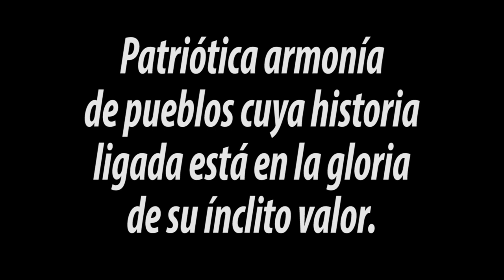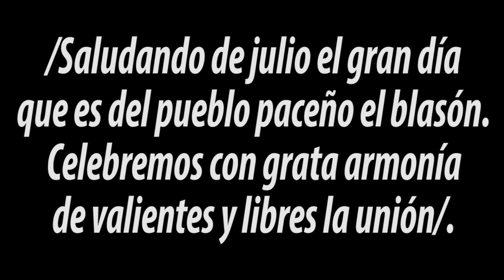Himno a La Paz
HIMNO AL DEPARTAMENTO DE LA PAZ

La Paz que en este día
de julio se engalana.
con timbres de que ufana
recuerda su esplendor.

Patriótica armonía
de pueblos cuya historia
ligada está en la gloria
de su ínclito valor.

Saludando de Julio el gran día,
que es del pueblo paceño el blasón.
Celebremos con grata armonía
de valientes y libres la unión.

Los timbres de su fama
la América en un templo
conserva como ejemplo
de honor y de virtud.

Y al fuego que la inflama,
su suelo viendo hollado
se inspira en el pasado
su heroica juventud.

Titánicos guerreros
del cielo como gracia,
la invicta democracia
nos dieron por pendón.

Si alguno hollar sus fueros
intenta en lo futuro
será de bronce un muro
de América la unión.

Letra: Ricardo Bustamante

El 16 de julio de cada año se conmemora en Bolivia la Revolución de la Paz, efectuada en la misma fecha pero del año 1809. Dicho día se llevó a cabo en el país boliviano la batalla donde participaron insurgentes que buscaban acabar con el dominio español. Este suceso es recordado y llamado como el primer grito de independencia de América Latina. Esta revolución tuvo como líder a Pedro Domingo Murillo, quien venía efectuando junto a otros revolucionarios reuniones clandestinas donde se organizaba lo que sería el levantamiento del 16 de julio.